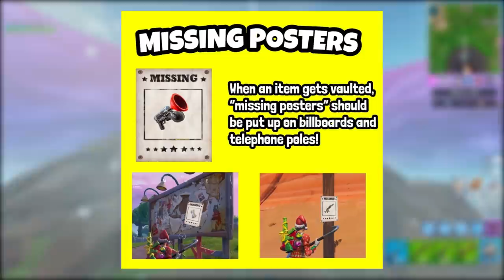FORTNITE Concepts - CRATERA CHEIA DE ÁGUA e SKINS SOMBRIAS?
Fala gurizada, Vagabbss aqui com mais um vídeo, e dessa vez mostrando algumas concepts do Fortnite Battle Royale, como Novas Skins, Itens e muito mais. Espero que gostem :)